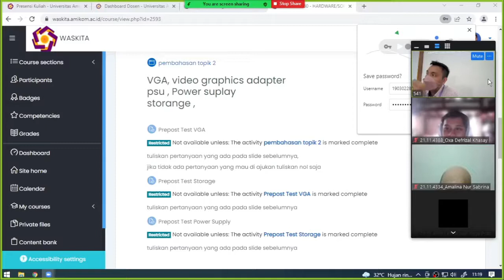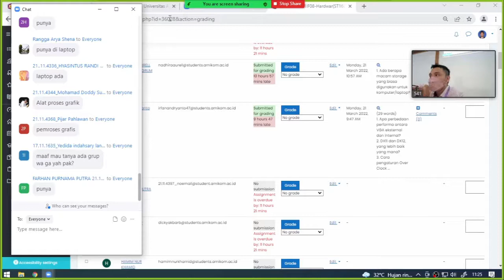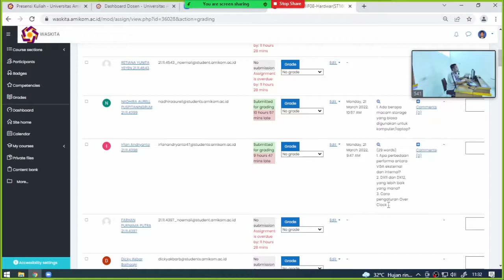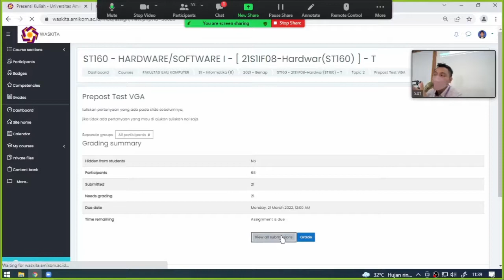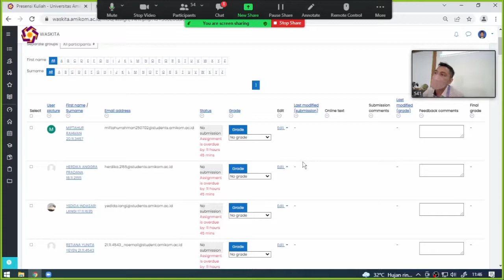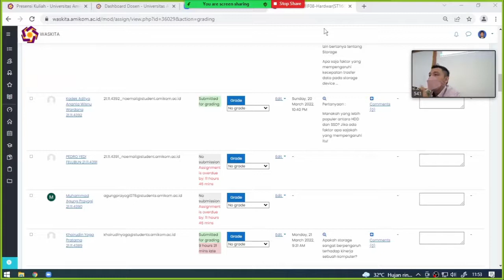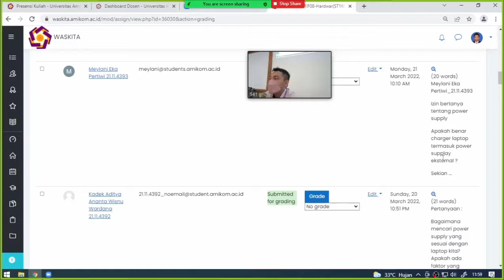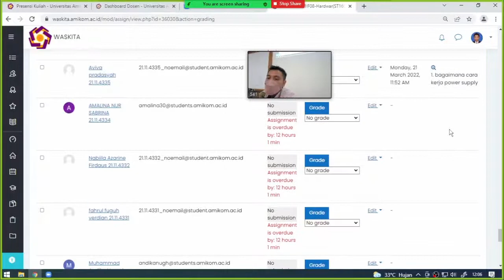21if08 HS1 meeting 2 VGA, Storage, PSU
21if08 HS1 meeting 2 VGA, Storage, PSU